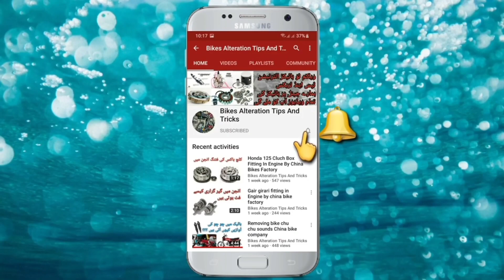How to Make Body Parts Shine And Remove Stickers Dust Easly By Taimoor Baloch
You Can Also Follow Me With Below Links.

Gamil Given Below